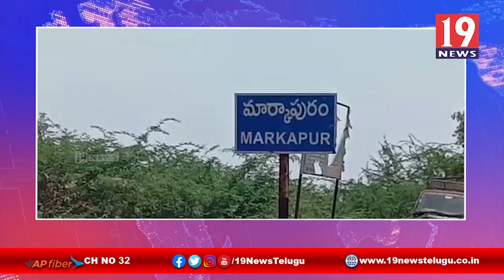దేవాలయాలను రక్షించాలి - భారత జనతాపార్టీ డిమాండ్ - మార్కాపురం ప్రకాశం జిల్లా